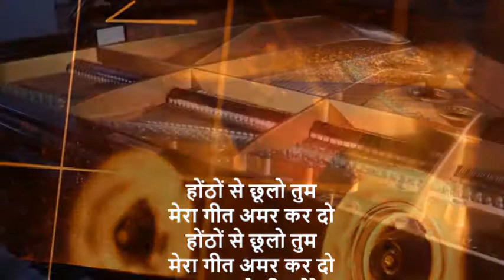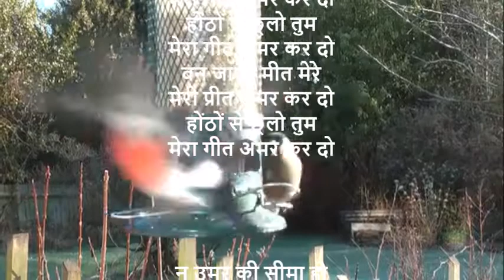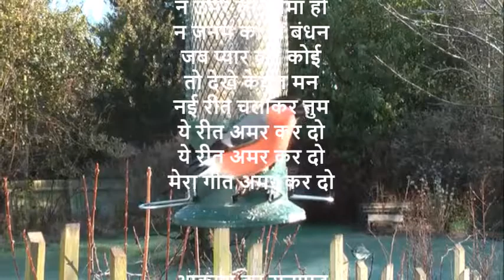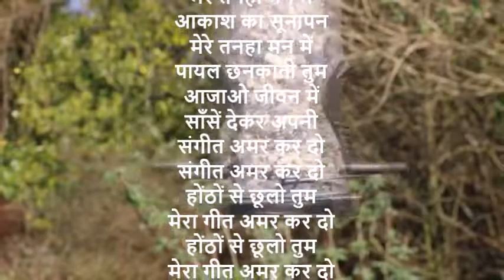Mistake Proof Karaoke | होंठों से छूलो तुम| Raag Yaman | Sing without thinkiing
This is Raag Yaman based song. Raag Yaman is playing the background with lyrics on the screen. Sing your heat away

होंठों से छूलो तुम
मेरा गीत अमर कर दो
बन जाओ मीत मेरे
मेरी प्रीत अमर कर दो

न उमर की सीमा हो
न जनम का हो बंधन

जब प्यार करे कोई
तो देखे केवल मन
नई रीत चलाकर तुम
ये रीत अमर कर दो

आकाश का सूनापन
मेरे तनहा मन में
आकाश का सूनापन
पायल छनकाती तुम
आजाओ जीवन में
साँसें देकर अपनी
संगीत अमर कर दो